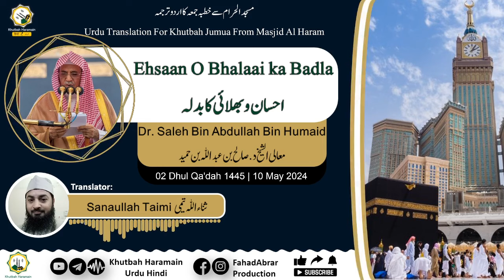Khutbah-Makkah 10-May-24 | Ehsaan O Bhalaai ka Badla | احسان و بھلائی کا بدلہ